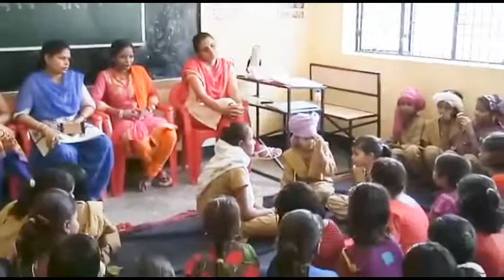India's Daughters Campaign 2017 - Nukkad Natak - KGBV, Gondlmau (Maharajganj)